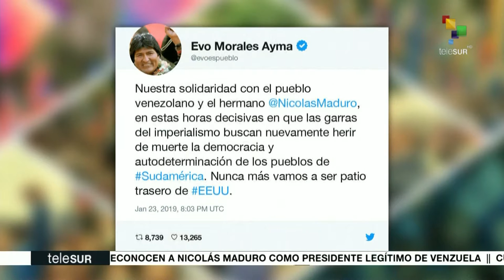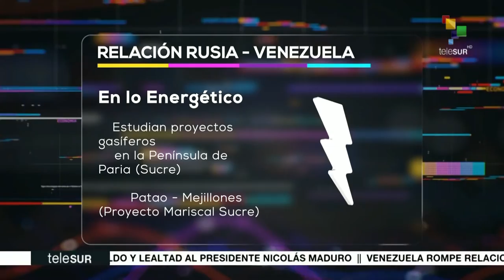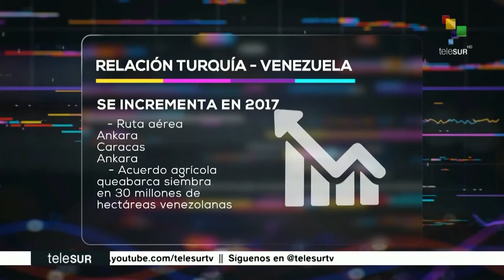EL RESPALDO DE LA COMUNIDAD INTERNACIONAL AL GOBIERNO BOLIVARIANO [FE-2019.01.24-TS]